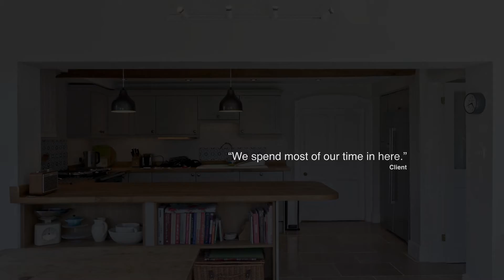A Handsome Georgian Residence in Herefordshire Reconfigured to Transform Family Life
Our clients’ home is a substantial Georgian house with a strong façade and stunning views over a beautiful garden and the Herefordshire countryside at the rear.

However, its layout was not suited to 21st century family life. We needed to develop a sensitive design that was in harmony with the rest of the Georgian home yet still met the family’s needs.

Our solution was to build a small extension and reconfigure the downstairs space to create a large kitchen diner with easy access to the back garden and views of the Herefordshire countryside beyond.